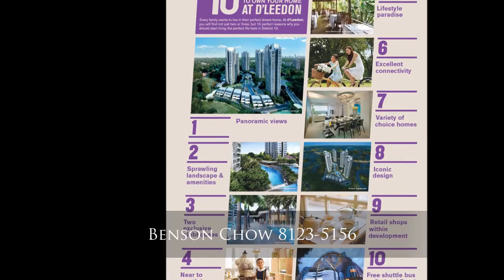D'leedon | Leedon Heights D10 | 8123-5156 Benson Chow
D'LEEDON

*Prestigious iconic landmark architecture designed by Pritzker Architecture Prize winner, Zaha Hadid Architects

*Strategically located at popular Holland-Bukit Timah residential precinct, District 10

*Walking distance to Farrer Road MRT Station and only 1 station to Holland Village MRT

*The ONLY 36-storey residential development in Holland / Bt. Timah

*Comprises 7 towers of 1,715 apartments (including 12 villas + 8 shops) on a large land site of 840,049 square feet

*Unobstructed views to Bukit Timah Hill, Botanical Gardens, MacRitchie Reservoir and the Orchard Road city skyline

*Surrounded by Good Class Bungalow (GCB) & private residential areas

*Large extensive land dedicated to facilities & landscaping -- Towers only occupy about 20% of the land with approximately 6 ha of site catered to facilities & landscaping

*5 mins drive to Holland Village, Botanic Garden & Tanglin Village

*10 minutes drive to Orchard Road and Dempsey Hill, the vibrant shopping, dining and lifestyle locales.

*20 mins drive to CBD & integrated resorts

*Near amenities at Empress Road market and food centre and proximity to Cold Storage Jelita

*Easily accessible to city centre and other parts of the island via PIE and AYE

Reputable schools

Nanyang Pri Sch (within 1 km), Raffles Girls' Pri Sch (1-2km), Hwa Chong Institution, National JC, Nanyang Girls' High Sch, St Margaret's Sec, Anglo-Chinese Sch International, Fairfield Methodist Sch (Pri & Sec)
Tertiary Institutions

National University of Singapore (Bt Timah Campus), Singapore Polytechnic, Ngee Ann Polytechnic, United World College,INSEAD
Business Hub

One-North, Biopolis -- biomedical R & D Hub, Mediapolis -- future global media hub, Fusionpolis -- R & D centre for electronics and technology, Science Park I & Science Park II
Leisure Hub

Holland Village, Tanglin Village, Dempsey Hill, Rochester Park, Orchard Road, Botanic Gardens, Jacob Ballas Children's Garden, Royal Tanglin Golf Course, Singapore Island Country Club, Raffles Town Club, Temasek Club and more!

There will be free shuttle bus service to Orchard Road for a period of 2 years from TOP!
(Bus schedule & frequency to be confirmed at later stage)